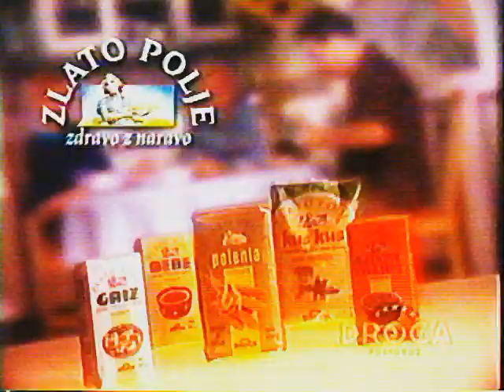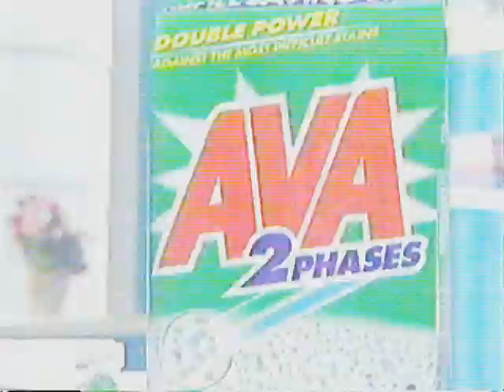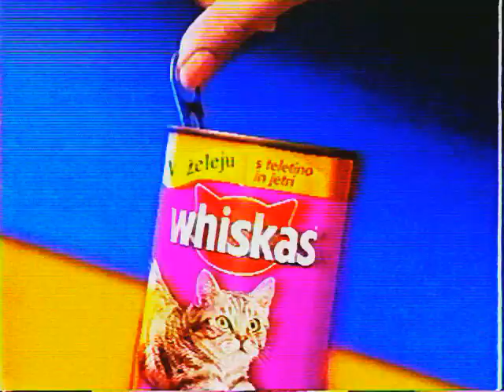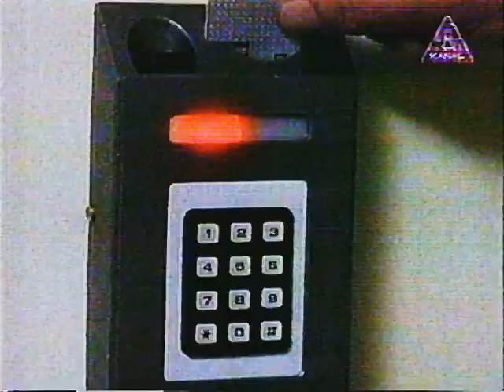Kanal A - Reklamni Blok 4 (December 1999)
Format: VHS
Audio: HiFi Stereo